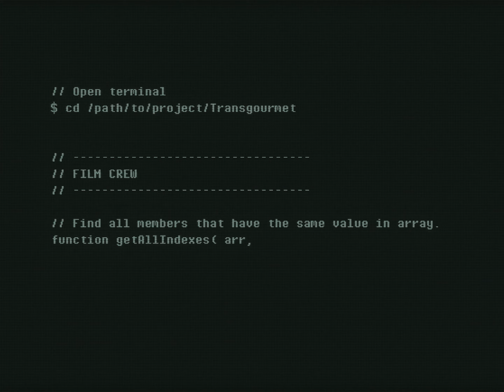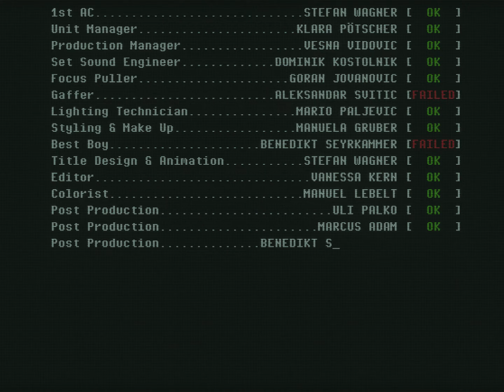Der Hannes kann es – Transgourmet IT Spot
Kannst du es auch?

Credits:
Auftraggeber: Transgourmet Österreich
Darsteller: Florian Schwarz
Statisten: Transgourmet MitarbeiterInnen
Filmproduktion: FORAFILM – Sinisa Vidovic
Regie: Sinisa Vidovic
Drehbuch: Dinko Draganovic
DOP: Lukas Kronsteiner